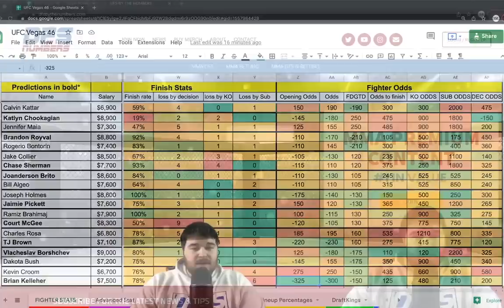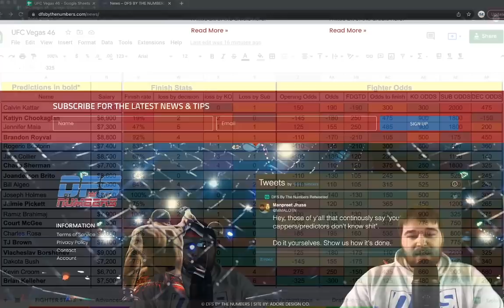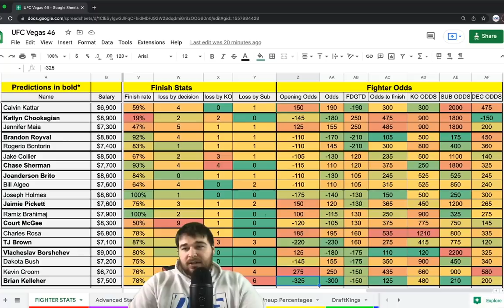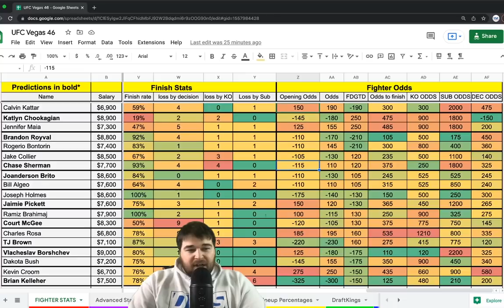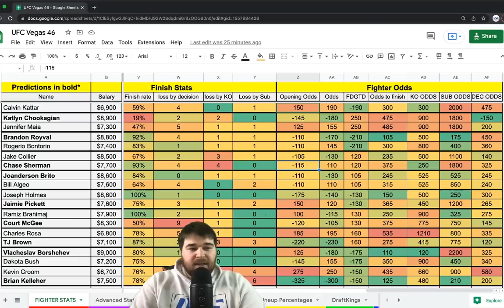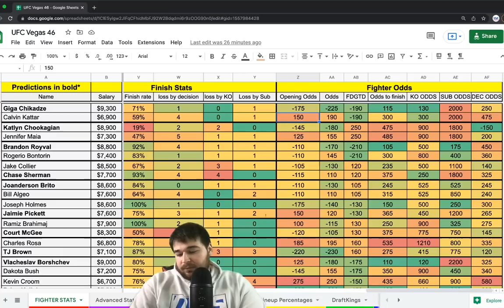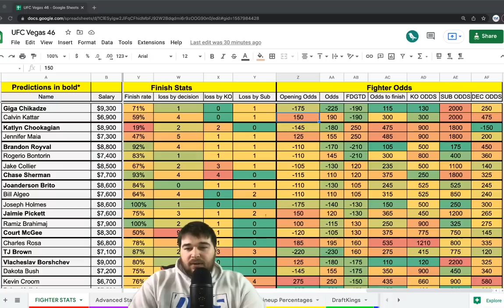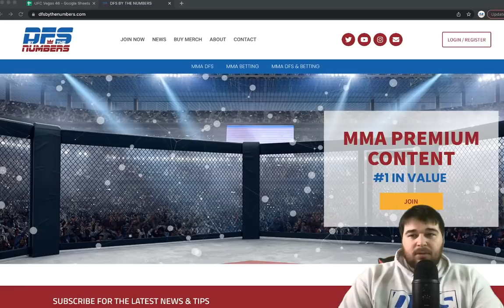UFC Vegas 46 Betting Breakdown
Became a channell member for only $4.99 and get access to a members only community tab, custom emojis, and most importantly access to member only individual bet breakdown videos and content not shown to the public.